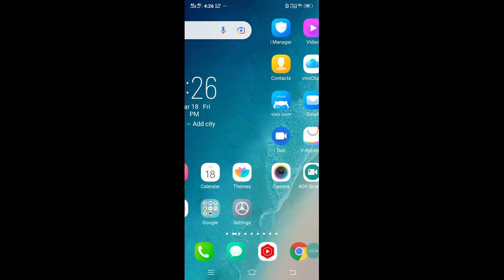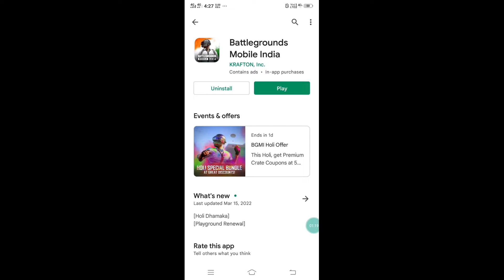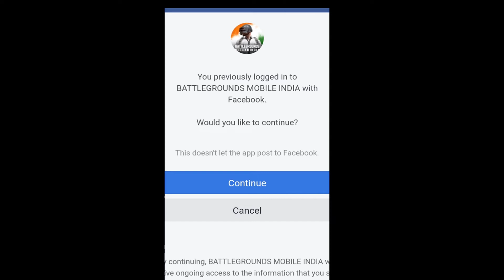How To Download Pubg Mobile Global Version | Pubg Global Version Download In India | Pubg 2022